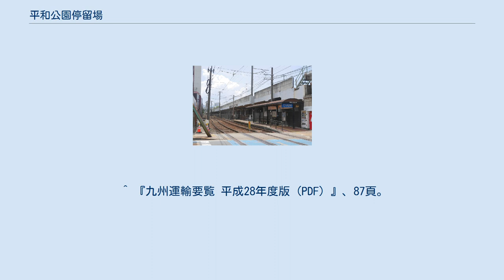平和公園停留場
赤迫・住吉方面のりば 平和公園停留場（へいわこうえんていりゅうじょう、平和公園電停）は、長崎県長崎市松山町にある長崎電気軌道本線の路面電車停留場である。
1号系統、2号系統、3号系統が停車する。
 当停留場は1933年（昭和8年）、本線の延伸に合わせて松山町停留場（まつやままちていりゅうじょう）として開業した。
1945年（昭和20年）8月9日には原爆投下により長崎電軌は本線をはじめ全線が不通。
当停留場は爆心地に最も近い停留場であり、当停留場を含む浜口町 - 大橋間は原爆の被害が最も大きい区間であった。
被爆から復旧したのは2年後、1947年（昭和22年）のことである。
 2018年（平成30年）には沿線の観光地の名前を停留場名とし、平和公園停留場に改称した。
 平和公園停留場は専用軌道区間にあり、軌道は道路から独立している。
ホームは2面あり、南北方向に延びる2本の線路を挟み込むように配されるが、互いのホームは道路を挟んで斜向かいに離れている。
北寄りにあるのが長崎駅前方面行き、南寄りにあるのが赤迫方面行きのホーム。
構内で軌道はやや屈曲していて、道路との交差部には踏切（第4種）が設置される。
 長崎駅前方面ホームのみ日本語・英語による観光施設への自動案内放送が流れるほか、自動販売機も設置されている。
8月9日の平和祈念式典の際には混雑緩和のため停留場に改札係が配置されて運賃収受にあたるため、通常の乗車扉からも降車可能となる。
ホームの上屋は2000年（平成12年）2月にトタン屋根から景観に配慮してシェルター式に架け替えられている。
 かつて赤迫方面行きのホームは島式ホームで、進行方向右側から乗車していたが、360形の導入に合わせて1961年（昭和36年）に現在のホーム構造に改造された。
周辺の観光施設に向かう観光客のほか、バスとの乗り換え客の利用も多い。
バスについては、赤迫方面から小江原・式見方面へは徒歩連絡となるが宝町まで行かずに済む。
 1日平均の乗車人員・乗降人員の推移は以下の通り。
 県営バス・長崎バス 平和公園バス停 すぐそばを国道206号と長崎本線の高架橋が通る。
 長崎市民総合プール・長崎市営陸上競技場・長崎市営ラグビー・サッカー場などのスポーツ施設、平和公園・原爆落下中心地・浦上天主堂などの観光施設が近い。
スポーツ施設は停留場の西側、観光施設は国道を挟んで東側に立地する。
高校総体の県大会等のスポーツイベントがある際は、多くの利用客で賑わう。
 ^ a b c d e 田栗 2005, p. 50. ^ a b c 今尾 2009, p. 57. ^ a b c d e 田栗 2005, p. 157. ^ a b c 田栗 & 宮川 2000, p. 50. ^ 田栗 & 宮川 2000, p. 98. ^ a b “電停名称変更のお知らせ”. 長崎電気軌道 (2018年3月30日). 2018年4月4日閲覧。
 ^ a b 田栗 2005, p. 156. ^ 浅野孝仁 (2018年7月31日). “長崎電気軌道：13カ所停留場、新名称に 35年ぶり、あすから”. 毎日新聞（地方版・長崎） (毎日新聞西部本社): p. 23 ^ 100年史, p. 130. ^ a b c d 川島 2013, p. 44. ^ 川島 2007, p. 119. ^ 100年史, p. 98. ^ a b c 100年史, p. 115. ^ 100年史, p. 124. ^ 国土数値情報(駅別乗降客数データ) - 国土交通省、2018年3月26日閲覧。
 ^ 『九州運輸要覧 平成26年度版 (PDF) 』、86頁。
 ^ 『九州運輸要覧 平成27年度版 (PDF) 』、86頁。
 ^ 『九州運輸要覧 平成28年度版 (PDF) 』、87頁。